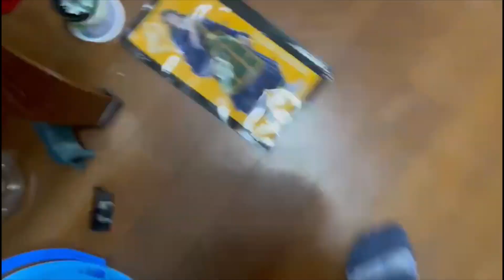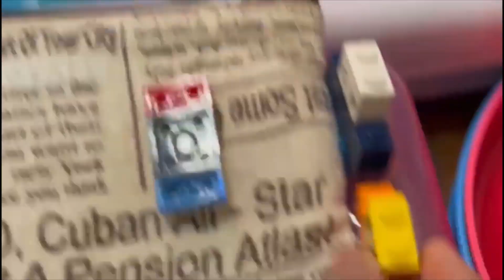未来＆大地の村